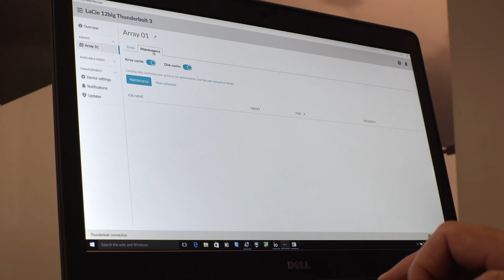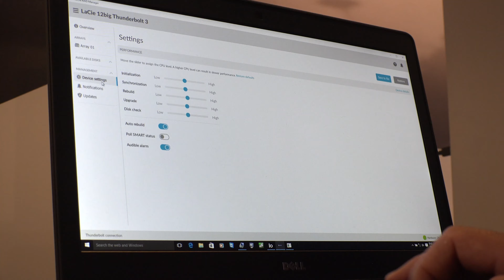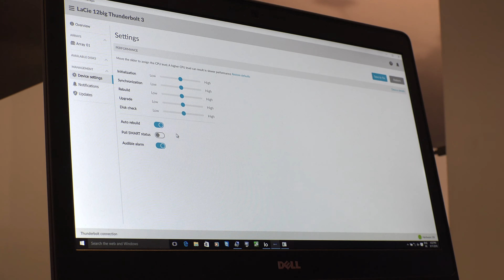LaCie 12Big Profi Raid System mit Thunderbolt 3 (ibc Report 2016 in 4K)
Das Team von magic multi media stellt Ihnen die spannendsten Neuerscheinungen der IBC 2016 vor. Im Gespräch mit LaCie Produktexperte Stéphane Jamin erläutert Geschäftsführer Michael Lehmann-Horn Technik und Features des neuen LaCie 12big Thunderbolt 3 Raid Speichers.
Das Gerät beindruckt sowohl durch sein gelungenes Design als auch durch seine Leistung. Per Thunderbolt 3 angeschlossen können bis zu 2.600 MB/s lesend erreicht werden. Damit eignet sich das LaCie 12big ideal für Videoschnitt und Postproduktion auch oberhalb von 4K. Zusätzlich steht ein USB-C-Anschluss zur Verfügung, falls ein PC noch nicht über Thunderbolt-Schnittstellen verfügen sollte.
Ausgeliefert wird das Raid komplett bestückt mit Seagate-Festplatten in den Kapazitäten 48, 72 beziehungsweise 96 TB. Wie uns Produktexperte Stéphane Jamin versichert, ist das LaCie 12big trotz seiner Leistung dank großer Lüfter besonders leise und damit bestens für die Aufstellung am Schnittplatz geeignet.
Das LaCie 12big ist der ideale Datenspeicher sowohl für unsere Schnittrechner magic max und magic max 4K (dort lässt sich Thunderbolt 3 einfach nachrüsten) als auch für das magic max mobil (neue G3 Version). Link zu unseren Komplettsystemen
Sollte Ihr (älteres) Schnittsystem noch nicht mit Thunderbolt 3 ausgestattet sein, beraten wir Sie gerne zu den Möglichkeiten einer Aufrüstung.

Weitere Details erfahren Sie in unserem IBC-Report 2016 vom LaCie-Stand.

Haben Sie Fragen zum LaCie 12big und Thunderbolt? Wir beraten Sie gerne!

Mo-Do: 9:30-12:30 und 13:30-18:00
Fr: 9:30-12:30 und 13:30-17:00
gebührenfreie Hotline (nur innerhalb Deutschlands erreichbar):
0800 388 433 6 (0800 DV VIDEO)
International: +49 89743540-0